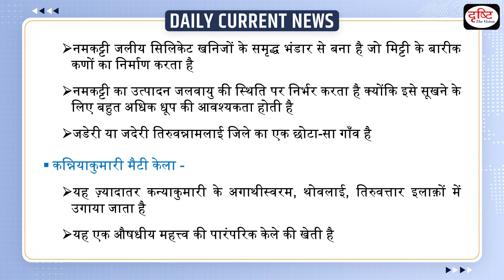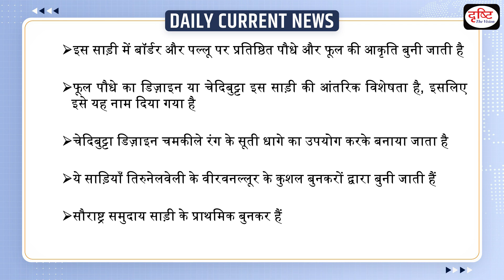GI Tag for Tamil Nadu Products : Daily Current News | Drishti IAS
Recently, some famous products from Tamil Nadu were given the GI tag by the Geographical Indications Registry in Chennai. Apart from this, seven other products from across India were also given GI tags.

1. Videos by Dr. Vikas Divyakriti

2. Concept Talk- By Dr. Vikas Divyakirti